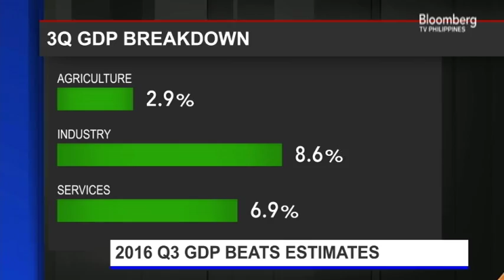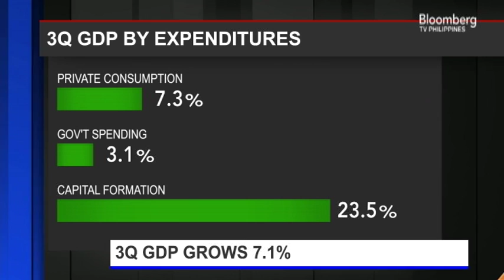THE BIG STORY | INTERVIEW WITH LUIS DUMLAO